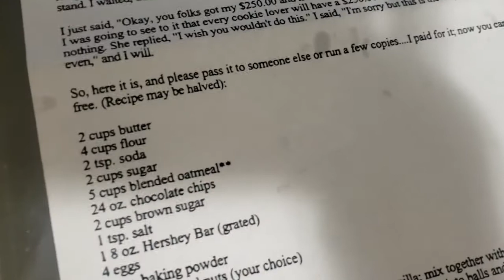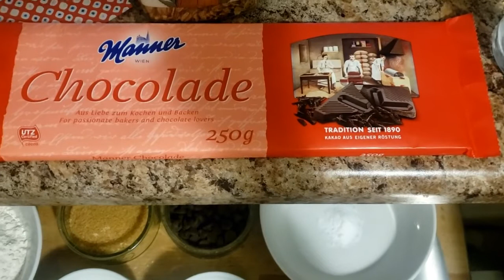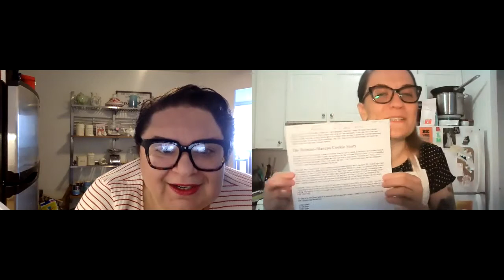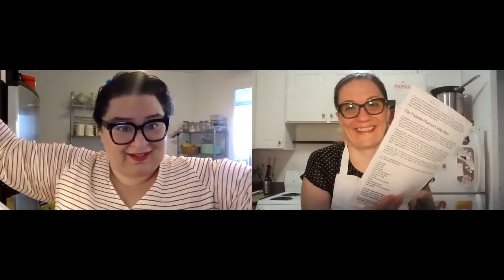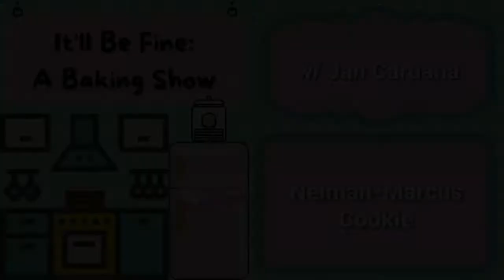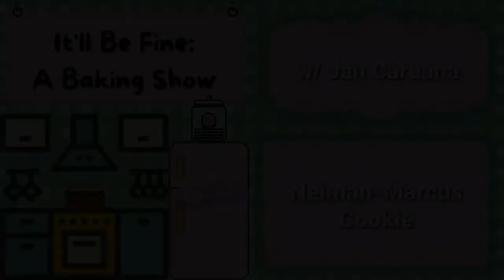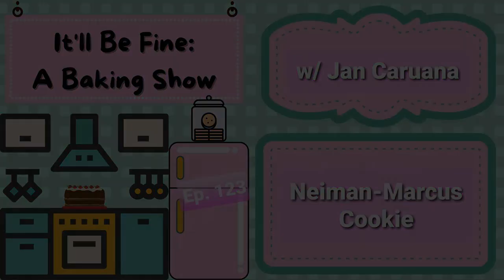It'll Be Fine: A Baking Show... Neiman-Marcus Cookies w/ Jan Caruana (ep. 123)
Hey friends! Welcome to It'll Be Fine: A Baking Show!!

On today's show I am so happy to welcome my friend, the super-incredible Jan Caruana!!! Jan is multi-talented writer/actor/improviser/baker... I could go on and on. She also runs a kick-ass instagram account called Two Little Sandwiches!

I can't think of a better person to whip up some fancy cookies with. So let's make some Neiman-Marcus Cookies, shall we?!

And today let's share some love for amfAR. In September 1985, the American Foundation for AIDS Research (amfAR) was formed through the unification of AMF with the like-minded National AIDS Research Foundation, which had been incorporated in California in August 1985. Dr. Krim and Dr. Michael Gottlieb (a co-author of the CDC report on the first cases of AIDS in June 1981) became its Founding Chairmen, and Elizabeth Taylor, its Founding National Chairman. One of its first donations was a gift of $250,000 from Rock Hudson shortly before he succumbed to AIDS in October 1985. Since then, amfAR has awarded more than 3,300 grants to research teams worldwide and has invested more than $550 million in its programs. amfAR’s research investments have contributed to the development of antiretroviral drugs that are keeping millions of people alive, and helped eliminate mother-to-child transmission of HIV in many parts of the world. And amfAR has galvanized a scientific community that, once deeply skeptical, has largely embraced the notion that a cure is not only possible but achievable in our lifetime.

Support amfAR today!

xo, Kelly.

Host/Editor/Producer: Kelly Zemnickis
Guest: Jan Caruana
Theme Song by: Cheryl Beatty
Executive Producers: Lisa Feingold, Janice Israeloff & resident Ecuadorian, Jaime Sanchez
Interview filmed on Zoom

Kelly Zemnickis drinks Thrill Coffee. Need coffee?